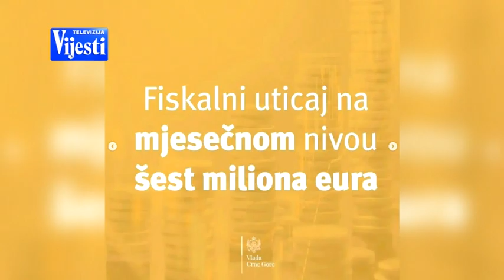VIJESTI U POLA 7 - VLADA | Vijesti Online